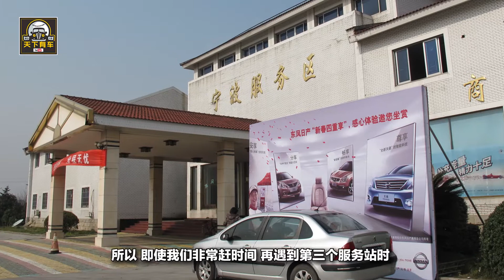跑高速你不得不知的常識，老司機常說的逢三必進是什麽意思？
很多車友們都認為跑高速是最沒有技術含量的，因為在高速公路上，各車各行其道，且大家都是以差不多的速度在一根直線上行駛，所以大家都覺得可以懈怠一些。但小編想說，這樣的想法是完全錯誤的！正因為高速路上一直在一根直線上形式，少了在普通公路上“超車”“剎車”“變道”等的頻繁操作，車友們就容易打瞌睡，而這也正是高速路上出現交通事故的主要原因之一。對此，老司機會常會給新手說，跑高速要逢三必進。這裏的“逢三必進”是什麽意思呢？今天，老司機就來告訴你，跑高速你不得不知的常識。